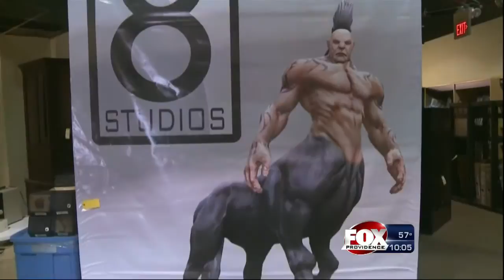Paiva Weed minimizes her March 2010 meeting with Schilling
Senate President M. Teresa Paiva Weed says she wasn’t told 38 Studios was seeking $75 million from Rhode Island when she first met with company founder Curt Schilling as the company was in talks with state leaders.